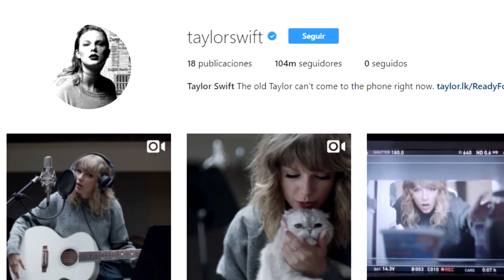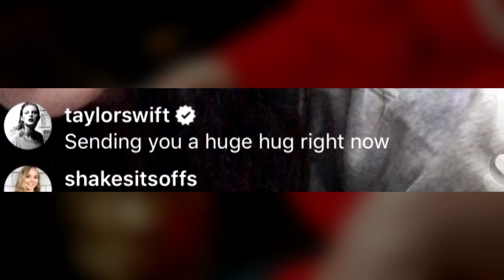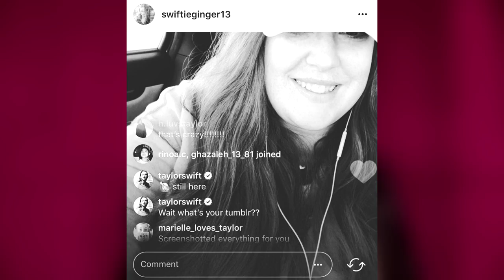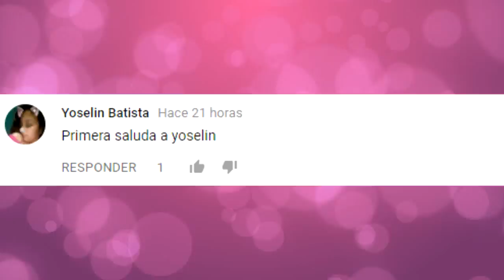TAYLOR SWIFT STALKEA a sus FANS en INSTAGRAM ¿QUÉ ESTARÁ PLANEANDO?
Ya somos más de   almas suscritas y unidas en CHICAS COSMO  1,109,781